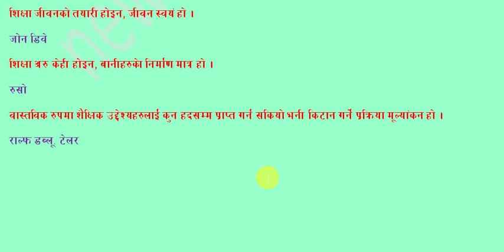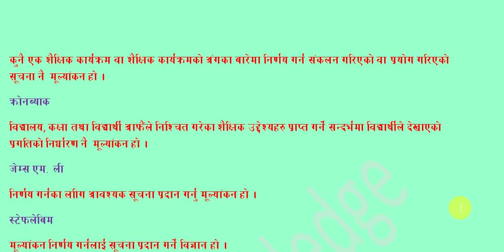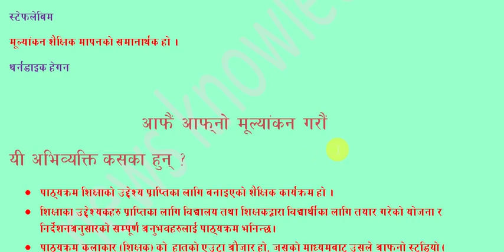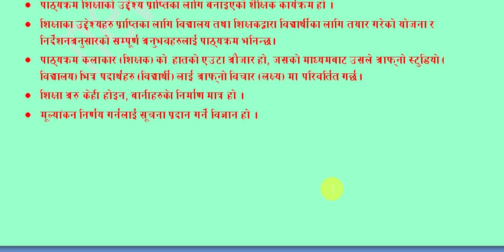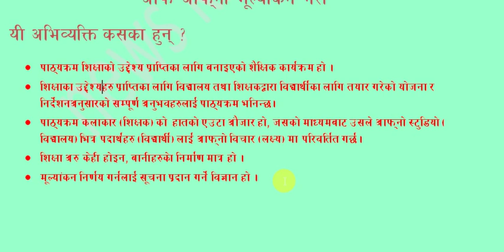TEACHER SERVICE COMMISSION PREPARATION CLASS EPISODE 6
MATTER FOR TEACHER SERVICE COMMISSION AND EDUCATION SYSTEM.
THIS VIDEO HAS CONTAINED MATERIAL FOR PREPARATION TO TEACHER SERVICE COMMISSION. IT IS USEFUL TO TEACHERS FOR PREPARATION TO PROMOTION.
 STUDENTS OF FACULTY OF EDUCATION CLASS 11, CLASS 12, B.Ed., ONE YEAR B.Ed., M.Ed. IT IS HELPFUL FOR THEM WHO WANT TO KNOW EDUCATION SYSTEM OF NEPAL. शिक्षा ऐन २०२८ नवौ संशोधन सहित, विद्यालय व्यवस्थापन समिति
शिक्षक सेवा आयोग नियमावली २०५७
शिक्षक सेवा आयोग नियमावली संशोधन
TSC RULES AMENDMENT
TEACHER SERVICE COMMISION RULES AMENDMENT
TSC
TSC.GOV.NP
शिक्षक सेवा तयारी
शिक्षक सेवा आयोग तयारी
शिक्षक सेवा तयारी कक्षा
शिक्षक बढुवा तयारी सामग्री
TEACHER SERVICE COMMISION
TEACHER SERVICE COMMISION NEPAL
TSC VACANCY
TSC EXAM
TSC PREPARATION SECONDARY
TSC PREPARATION LOWER SECONDARY
TSC PREPARATION PRIMARY
tu service commision
tribhuwan university service commision
त्रिभुवन विश्वविद्यालय सेवा आयोग
TEACHER SERVICE COMMISSION
शिक्षक सेवा आयोग तयारी सामगी
TEACHER SERVICE COMMISION RULES
शिक्षक सेवा आयोग नियमावली
EDUCATION RULES 2059
EDUCATION RULES 2002
शिक्षा नियमावली
शिक्षा नियमावली २०५९
शिक्षा नियमावली २०५९ संशोधन सहित
EDUCATION RULES 2002 with amendment
tsc.gov.np
teaching license preparation
teaching license
अध्यापन अनुमति पत्र
teaching license preparation class